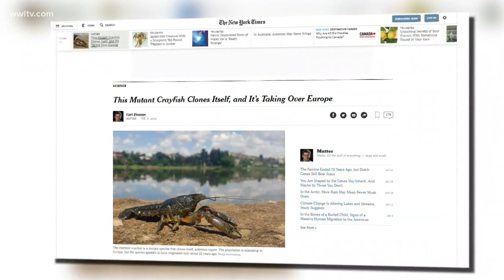This self-cloning crawfish is invading Europe, report says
The mutated marbled crawfish is now considered its own species, called Procambarus virginalis , and is closely related to a crawfish species found in the Satilla River in Florida and Georgia.